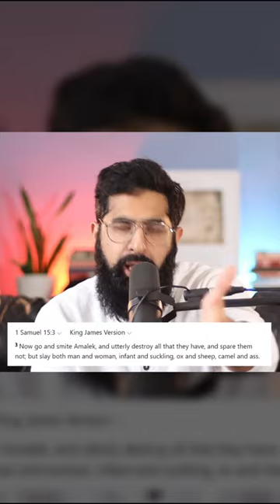Adam Seeker's Hypocrisy Exposed